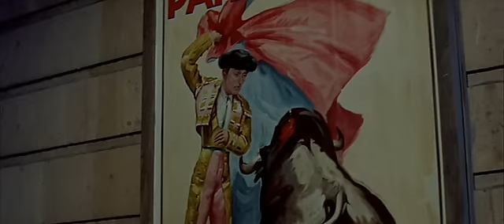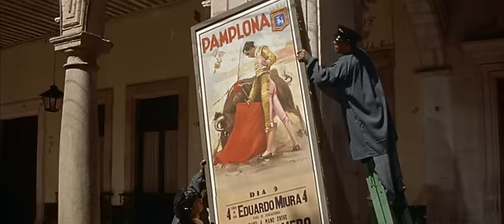The Sun Also Rises 1957 (Russian translate)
The Sun Also Rises is a 1957 film adaptation of the Ernest Hemingway novel of the same name directed by Henry King. The screenplay was written by Peter Viertel and it starred Tyrone Power, Ava Gardner, Mel Ferrer and Errol Flynn. Much of it was filmed on location in France and Spain in Cinemascope and color by Deluxe. A highlight of the film is the famous "running of the bulls" in Pamplona, Spain and two bullfights.